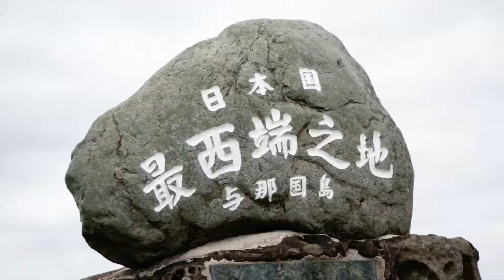【琉球泡盛】入波平酒造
入波平酒造